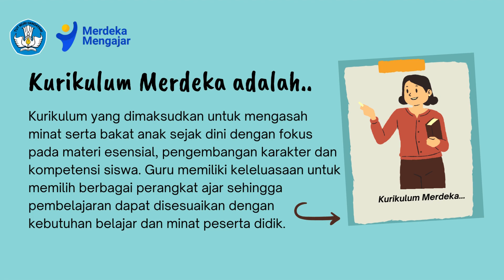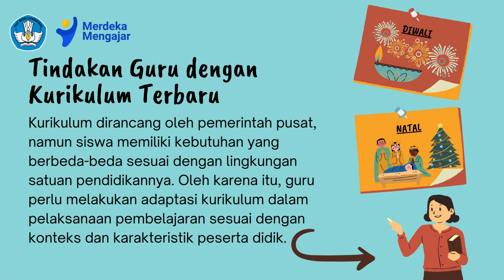Apa itu Kenapa Kurikulum Merdeka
Berikut adalah video singkat untuk menjawab pertanyaan..
Mengapa sih Kurikulum itu selalu berubah?
Apa sih Kurikulum Merdeka dan tujuannya itu?